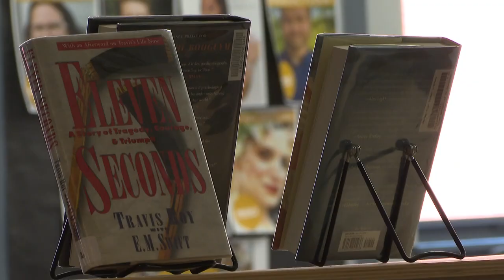Gorham High School Career Day highlights value of English education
Local screenwriters, marketing professionals, and NEWS CENTER Maine's Sam Rogers were a part of the two-day event.